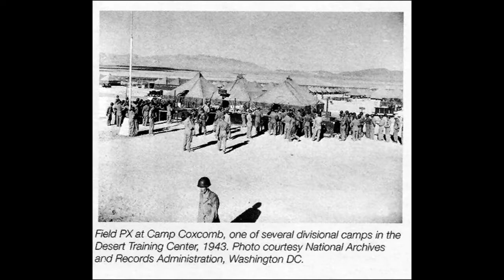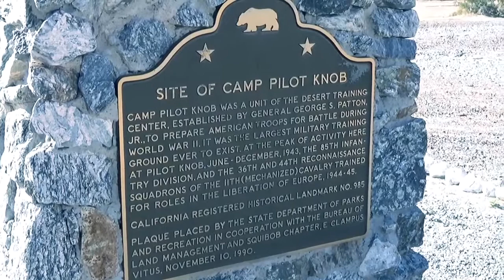WW2 Desert Training Center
In February 1942, the U.S. Army assigned General
George S. Patton Jr. to advance desert tank warfare and
train U.S. soldiers for combat under the harshest desert
conditions possible.
In early March General Patton and his staff surveyed
the southwestern United States and established the
boundary of the Desert Training Center. It encompassed
18,000 square miles of rugged, desolate and largely
uninhabited lands within the Mojave and Colorado
Deserts in California, Arizona and Southern Nevada.
Patton established the headquarters for his base camp
near Shavers Summit (now Chiriaco Summit), 25 miles
east of Indio. The Army named his headquarters Camp
Young, after Lt. General S.B.M. Young, the Army’sthe Army’s
first Chief of Staff.